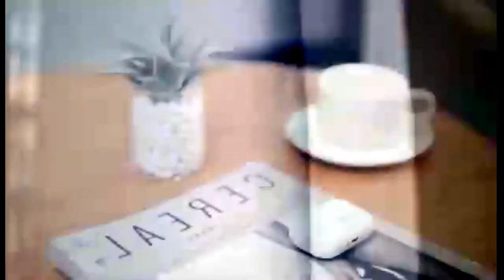Baseus Encok W3 TWS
🔔 Bell